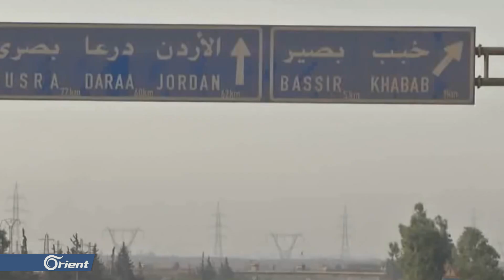النظام يتهم قادة المصالحات في درعا بالتخابر مع إسرائيل والأردن - سوريا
اعتقلت ميليشيا أسد خلال حملة أمنية عددا من قادة فصائل المصالحة في درعا موجهة إليهِم تهما متنوعة كتصفية عناصر لميليشيا أسد والعمالة مع إسرائيل والتواصل مع المخابرات الأردنية و تشهد محافظة درعا منذ سيطرة الميليشيات الطائفية عليها عمليات اعتقال مستمرة بحقِ مدنيين وعسكريين ممن وقعوا على اتفاقات التسوية

تقرير: قصي أسعد